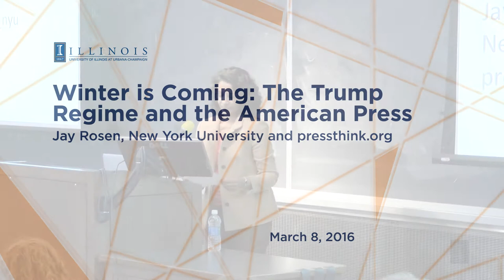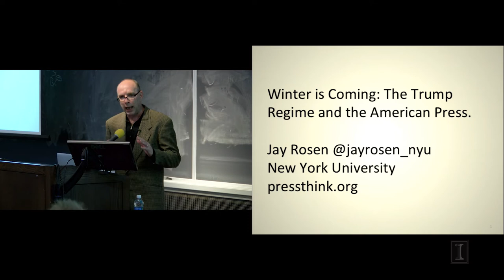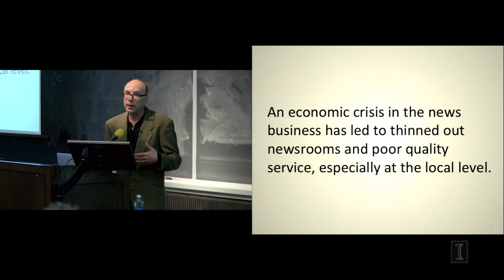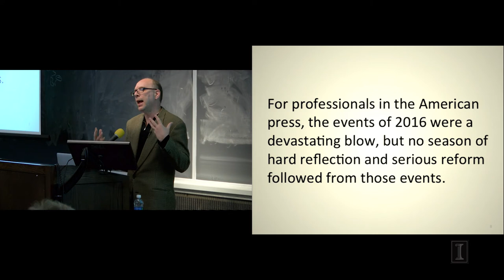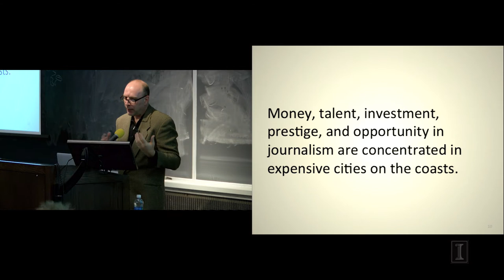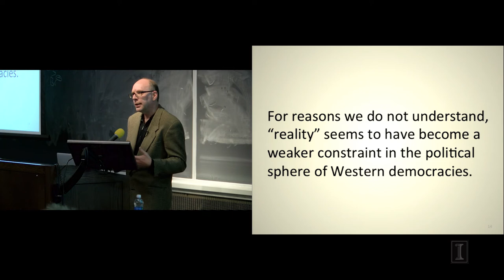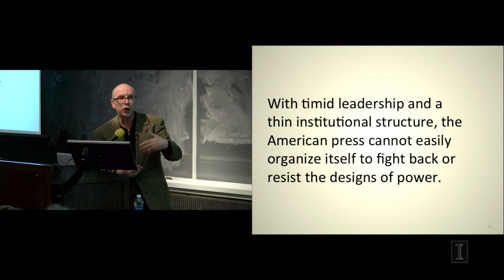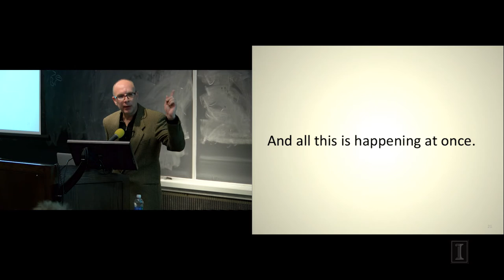Winter is Coming: The Trump Regime & the American Press - Jay Rosen (New York U)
The Unit for Criticism & Interpretive Theory at UIUC presents a Jay Rosen (NYU) lecture titled "Winter is Coming: The Trump Regime & the American Press" as part of the Unit series: Theory in Critical Times.

The lecture was presented on 3/08/17 in Lincoln Hall, at the University of Illinois Urbana-Champaign.

After the lecture, Jay Rosen was joined for a discussion and Q&A session by Niala Boodhoo, executive producer and host of Illinois Public Media show, "The 21st" which aired 3/10 at 11am.